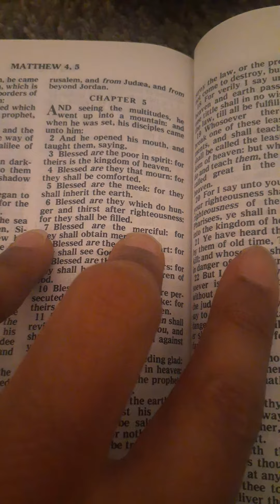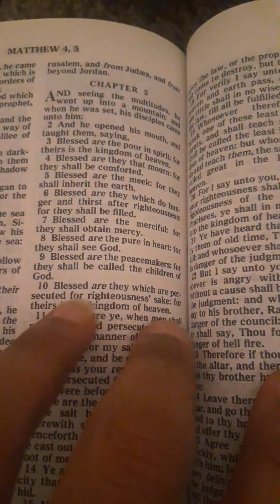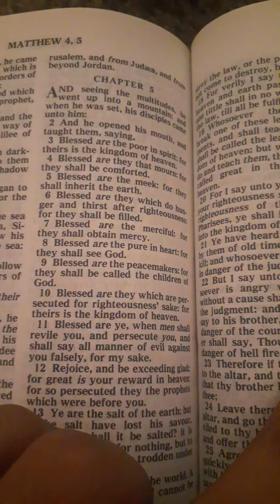Mathews 5: 1-10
God bless the Children of Abraham; God bless the holy spirit; God bless his son Jesus Christ; I wish peace to the Earth.

    I do not know if I will live long enough to see it but I hope an pray it does happen.